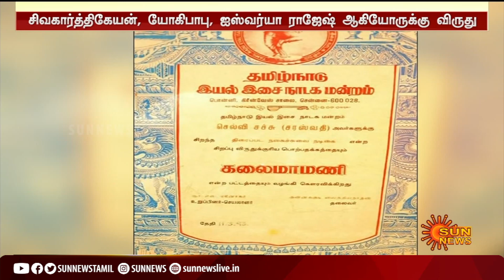42 பேருக்கு கலைமாமணி விருது அறிவிப்பு | Kalaimamani Awards | Saroja Devi | Sowhar Janaki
KalaimamaniAwards | Sivakarthikeyan | YogiBabu | 42 பேருக்கு கலைமாமணி விருது அறிவிப்பு | Kalaimamani Awards | Saroja Devi | Sowhar Janaki